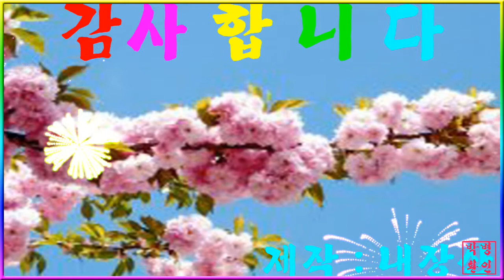경남진해 야간벚꽃 명소들~핸드폰 0403